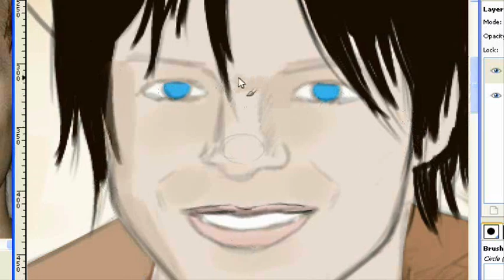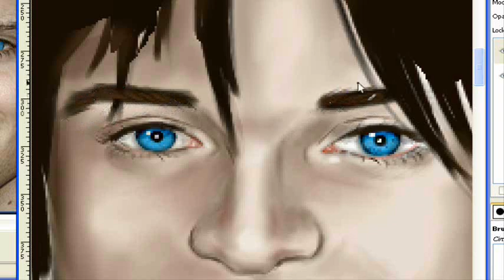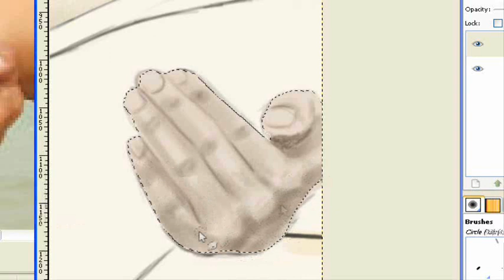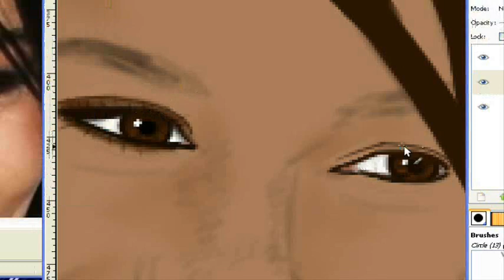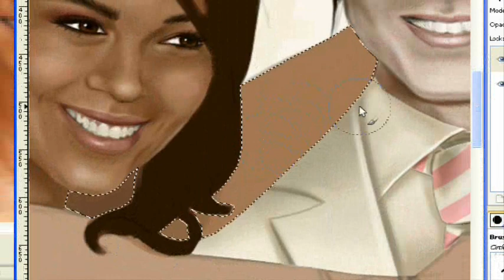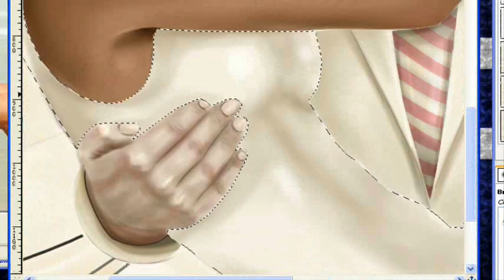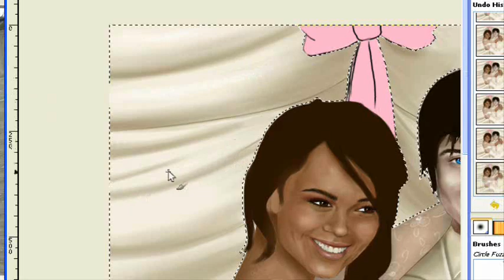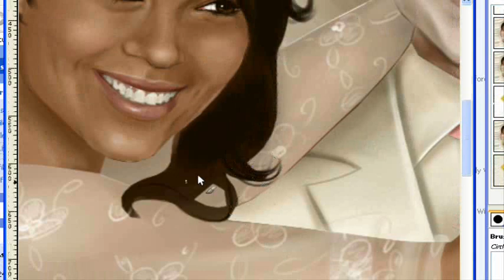WEDDING SPEEDPAINT!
My speedpaint drawing of Shauna and Ascher Rousseau, the main characters in "The Progeny Series" by Ashlynne Laynne, on their wedding day.